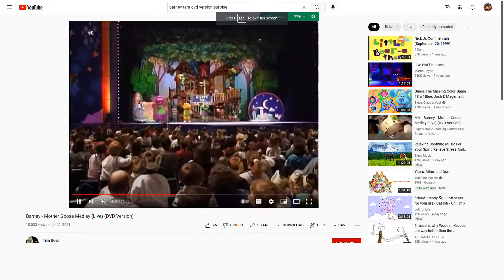Rachel Playing to Old Time Rock and Roll On Her Fiddle